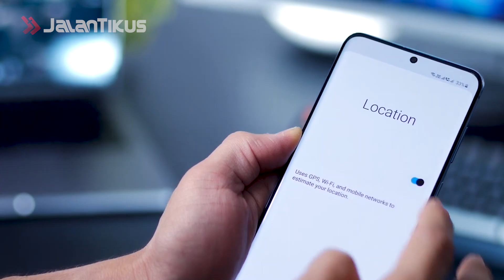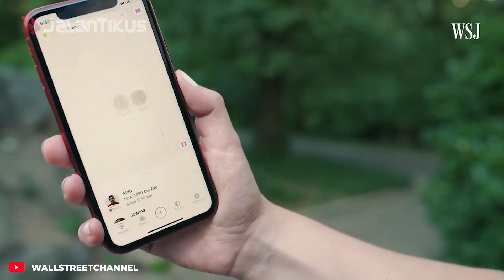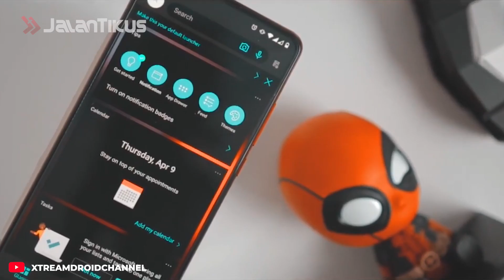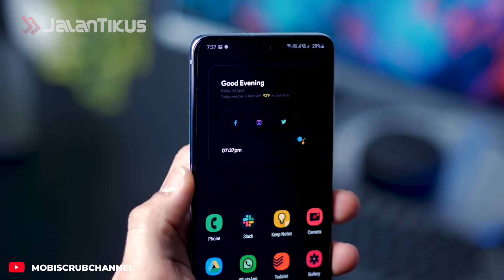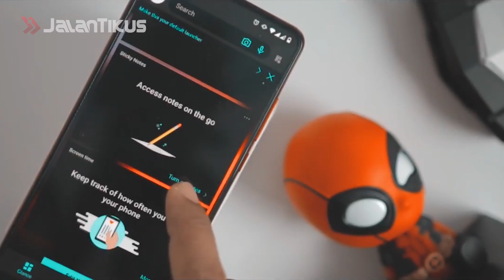Cara Hemat Baterai HP, Gak Perlu Charge Seharian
Hai geng, rata-rata smartphone yang ada saat ini memiliki kapasitas baterai sekitar 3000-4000 mAh dan bisa bertahan seharian. Namun pasti ada saja moment dimana kita kehabisan baterai, karena beberapa alasan. Seperti lupa charge atau penggunaan yang berlebih.

Padahal kalian akan berpergian atau ada sesuatu hal penting yang membutuhkan smartphone. Nah kali Jalantikus mau kasih tahu kalian cara menghemat baterai smartphone dalam kondisi seperti ini. Yuk langsung aja kita lihat videonya.

Bahca juga artikel seputar gadget yang ada di JalanTikus.com ya!

Harga dan Spesifikasi realme X50 Pro 5G Terbaru | Dijamin Ngebut!

15 HP Gaming Murah Terbaik di 2020, Mulai 1 Jutaan Bisa Ngangkat Game Berat!

10 HP Sony Xperia Terbaru 2020 | Makin Menawan, Desain Elegan!

10 Rekomendasi Laptop 3 Jutaan Terbaik 2020, Cocok Buat Gaming!

8 Laptop 4 Jutaan Terbaik dan Terbaru 2020 | Laptop Canggih Gak Perlu Mahal!